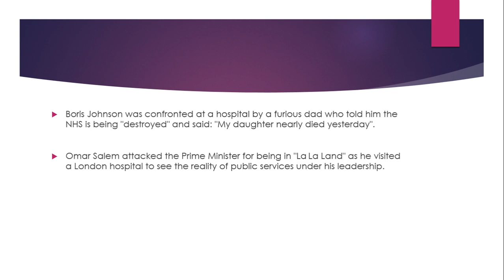Boris Johnson confronted at hospital by furious dad over 'NHS being destroyed'